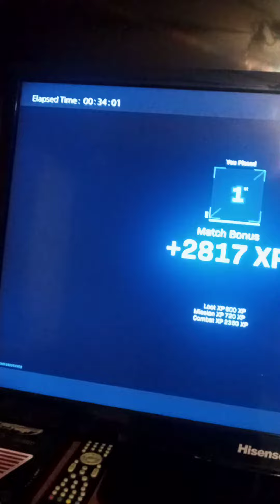Warzone victory 7